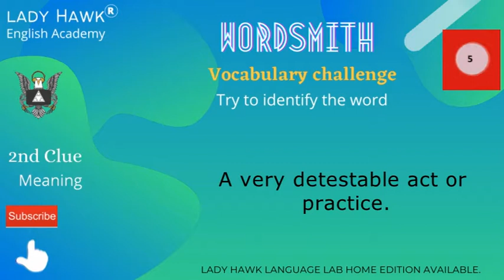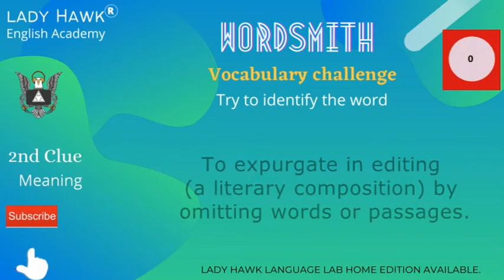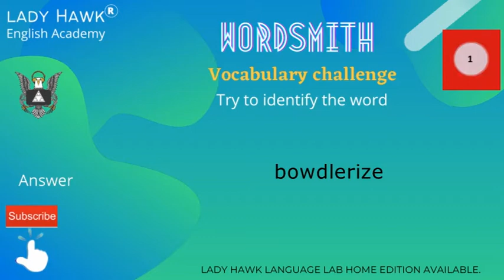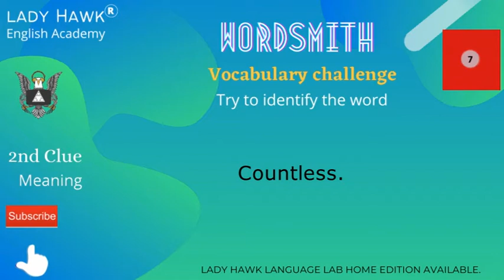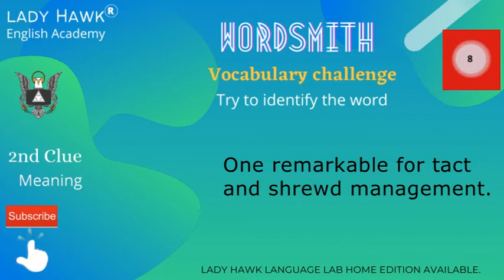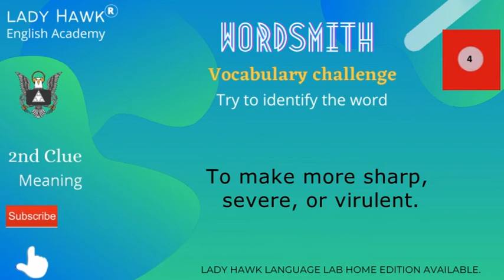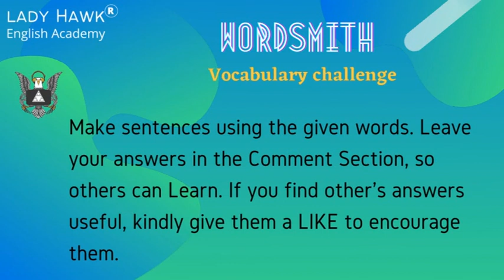Wordsmith Advanced word-45(02-10-2021)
Vocabulary base is a prerequisite for listening skills, and listening can contribute as a useful source for vocabulary building.
You can learn 5 words in 5 minutes.
Task - create sentences using the words given in the comment section.
While posting your response please mention your name, place and Institution's name.
Do attend to it.
Leave your answers in the comment section, so others can learn.